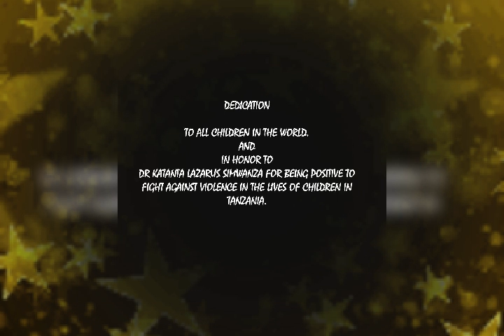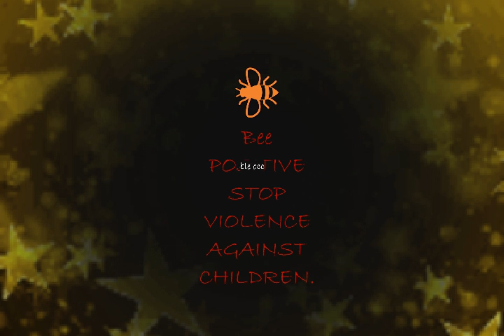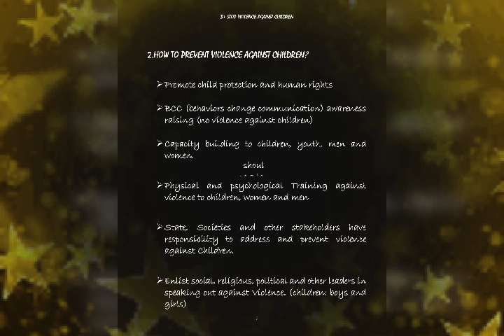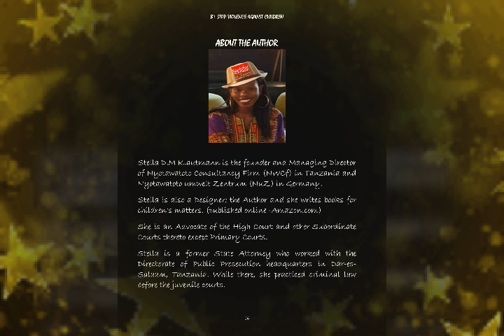Book called BEE+ STOP VIOLENCE AGAINST CHILDREN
B+ STOP VIOLENCE AGAINST CHILDREN